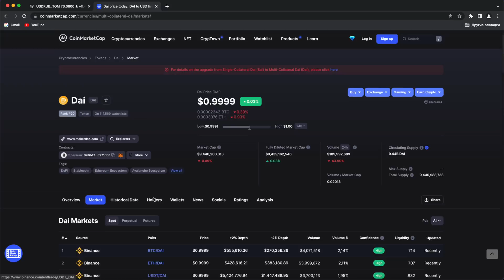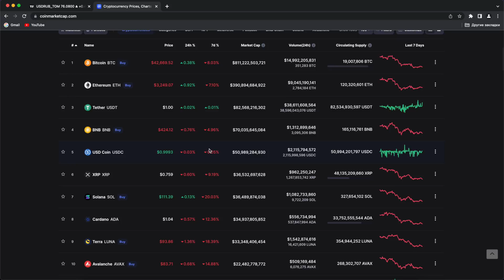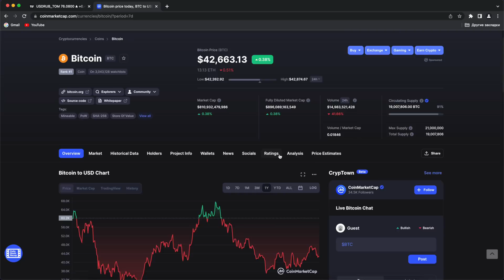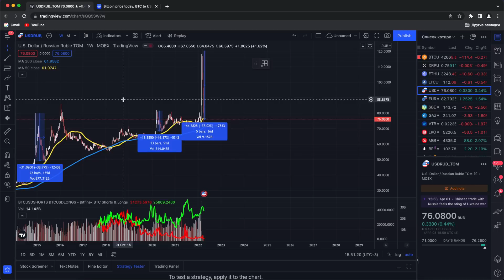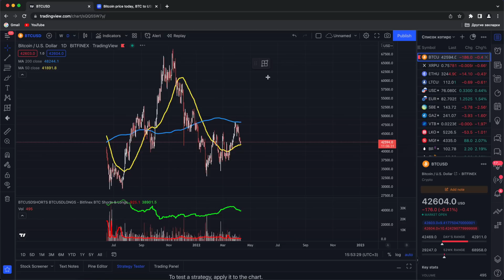ПОЧЕМУ ПОКУПКА ДОЛЛАРА ЭТО ОШИБКА! КАК ПРИУМНОЖИТЬ ДЕНЬГИ! СУДЬБА РУБЛЯ ПРАВИЛЬНАЯ РАБОТА ДЕНЕГ 2022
КАК ЗАЩИТИТСЯ ОТ ИНФЛЯЦИИ И ЗАСТАВИТЬ ДЕНЬГИ РАБОТАТЬ В 2022